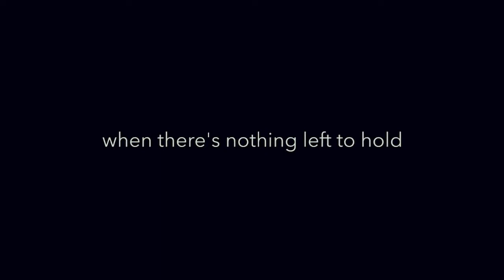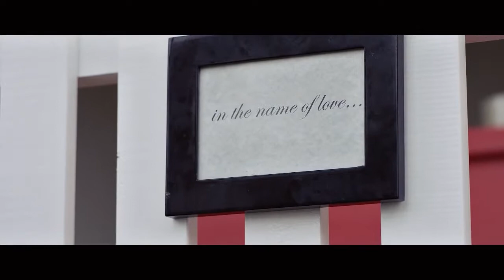7 Storeys Down Trailer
A Little Fish Films Production